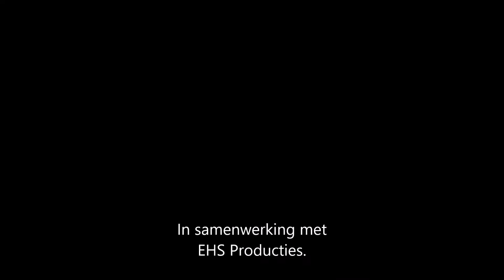Stijn Vande Voorde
In samenwerking met EHS producties.